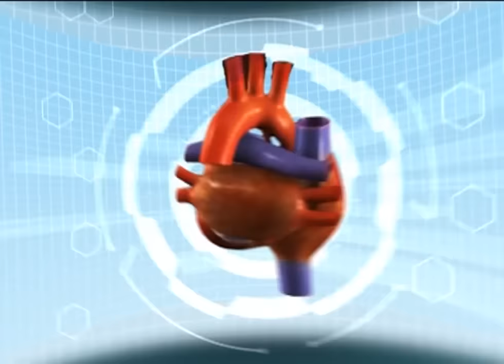Saaol Zero Oil Sabzi | Dr. Bimal Chhajer